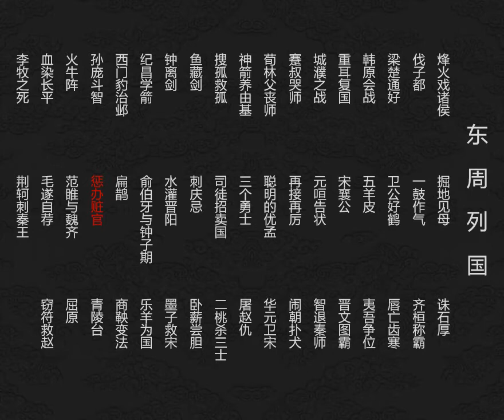东周系列连环画 惩办赃官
齐威王喜好音乐，终日在深宫作乐,不理朝政,因此国势一天天衰弱,邻国纷纷起兵来攻打,形势非常危急。驺忌看到这样,就用弹琴去劝谏威王。威王醒 悟过来,拜忌爲相。群臣都说东阿的大夫好,即墨的大夫坏。驺忌并不轻信,自己亲自去察访。察访的结果:原来东阿大夫搜刮了百姓的钱,向大臣行贿，所以都说他好，即墨大夫是清官,没有钱孝敬上司,所以都说他坏。忌把这事奏明了，威王当着大臣们的面,重赏即墨大夫,严惩了东阿大夫和一些最坏的官。